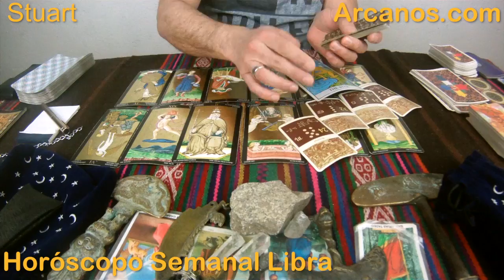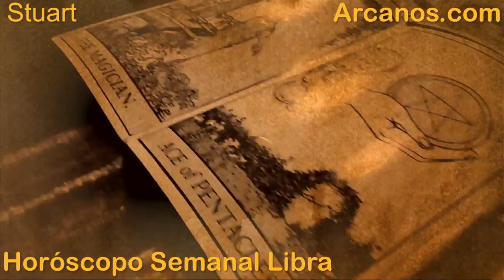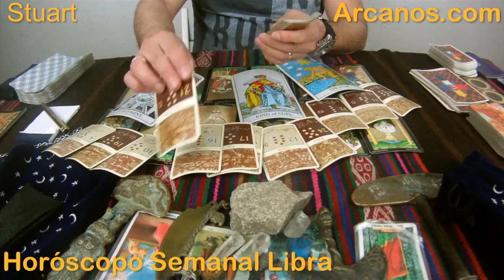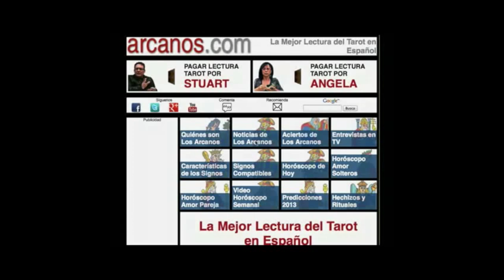Horoscopo Libra del 19 al 25 de abril 2015 - Lectura del Tarot